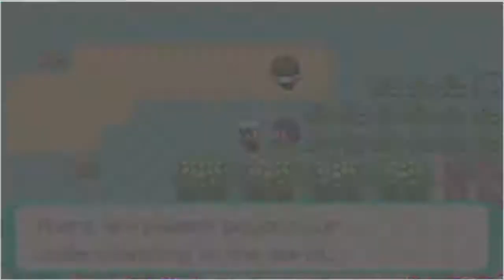Lets Play Pokemon Emerald Episode 29 Routes 120 & 121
we meet steven again and he gives us the ability to see the unseen. and damn this is a long route. as we come acrooss the front door of the Hoenn ssafari Zone